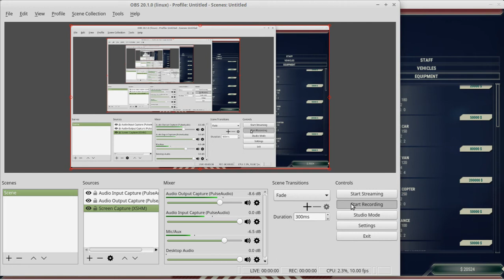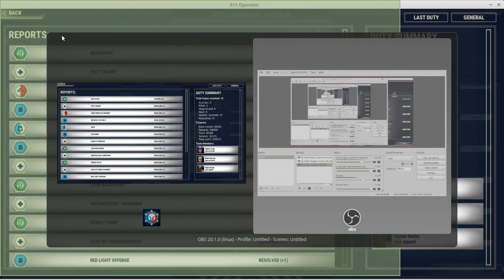911 Operator: Home Town Hero!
Since I enjoyed testing out 911 Operator this morning, I decided to do a longer video this afternoon on it.  This is me trying to deal with all the emergencies in my hometown.  Who knew a sleepy little town on the south coast of England had so many violent criminals!